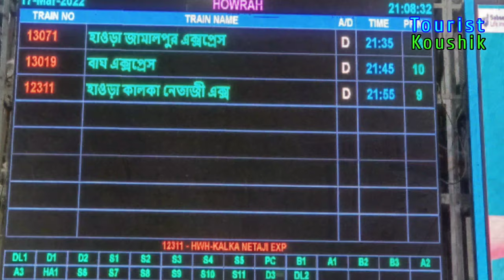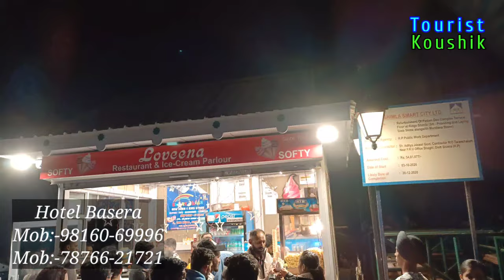Simla||Simla Tour Plan || সিমলা ভ্রমণ || Simla toy train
Simla tour plan,simla, kolkata to simla by train,tourist koushik,kalka to simla toy train, simla sight seeing, simla travel guide, hotel in simla, simla mall, jakhu temple, simla kalibari,সিমলা ভ্রমণ, সিমলা কালীবাড়ি কি ভাবে বুক করবো।

এই ভিডিওটি দেখলে সিমলা ভ্রমনে অনেক উপকার হবে, তবে সর্বদা চোখ কান খোলা রাখবেন। আর মনে রাখবেন সস্তা বলে কিছু হয়না, আর sight seeing এর গাড়িকে যে সমস্ত স্পট যাবেন সেগুলি অবশ্যই গাড়ি বুক করার সময় বলবেন,পরে বললে আর নিয়ে যেতে চায় না।